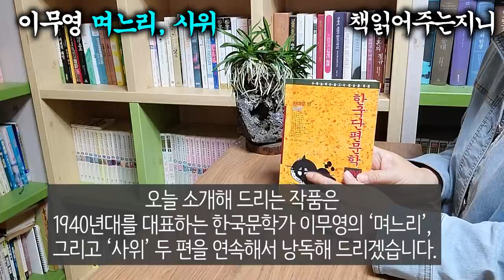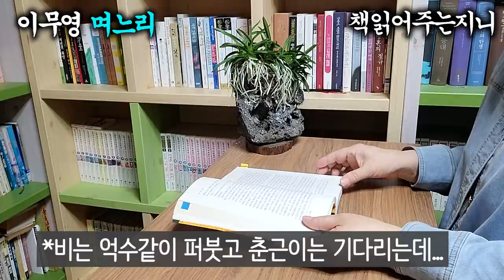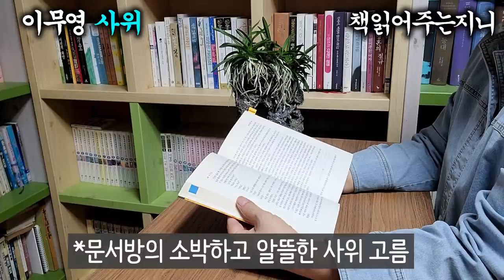과부 며느리의 일탈, 문서방의 알뜰한 사위 고름/ 이무영 '며느리', '사위'/ [책읽어주는여자] [오디오북] [지니라디오]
*작품명; 며느리, 사위(2편 연속 낭독)
*지은이; 이무영(1908~1960)

 오늘 소개해 드릴 작품은요, 1940년대를 대표하는 한국문학가 이무영의 ‘며느리’, 그리고 ‘사위’ 두 편을 연속해서 낭독해 드리겠습니다.
  이무영은 1908년 충청북도 음성에서 태어나, 1939년 경기도 군포 근처에 있는 궁촌(宮村)이란 곳에 들어가 직접농사를 지으며 소설을 쓰기도 했습니다. 농사짓는 일에 대한 신성함과 농민의 성실한 삶을 예찬하고 가난한 농촌의 현실을 자세히 그려냈습니다. 대표작에는 ‘제일과 제일장’, ‘흙의 노예’, ‘아내’, ‘역류’ 등이 있습니다.
  본 작품 ‘며느리’는 1972년에 영화로 제작되기도 한 단편소설로써 전에 없는 가뭄에 과부인 시어머니와 두 며느리, 즉 여자들만 사는 농가에서 일어나는 일상입니다. 그리고 ‘사위’는 작가가 지향하는 농민의 표상 문서방이 그의 딸 금례를 참하고 엄격하게 잘 키워 뭇 총각의 마음을 설레게 하는데요, 그는 과연 어떤 사위를 골라 딸을 시집 보낼까요?
 그럼 오늘도 책과 함께 행복한 시간 되십시오.